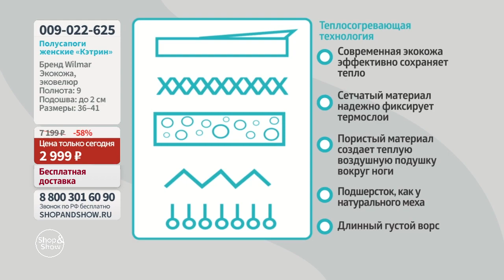Полусапоги женские «Кэтрин». Shop & Shop (обувь)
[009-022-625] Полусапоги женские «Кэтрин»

Давайте дружить ;)